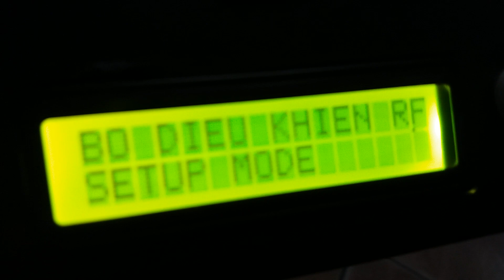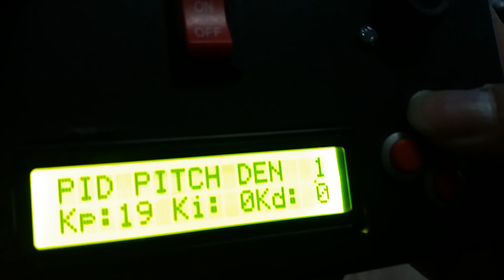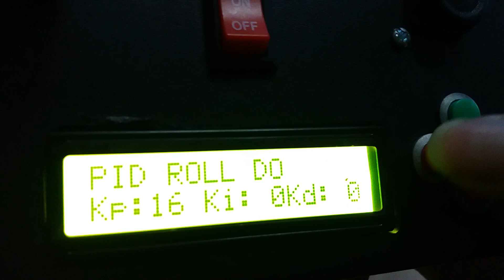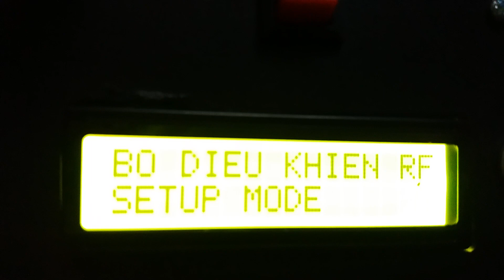Lập trình vi điều khiển- Phần 207- Test bộ thu phát sóng RF tự chế cho máy bay mô hình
Các sản phẩm về Arduino hiện được bán tại Nếu các bạn có điều gì cần trao đổi, xin vui lòng gửi về địa chỉ email